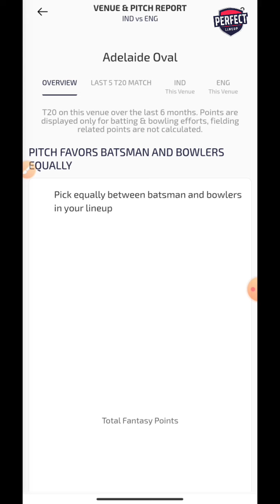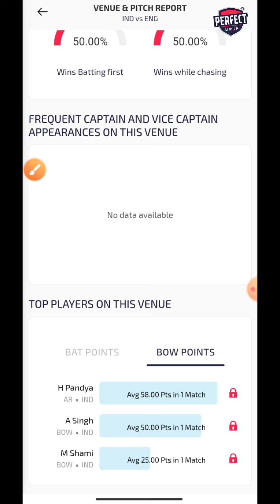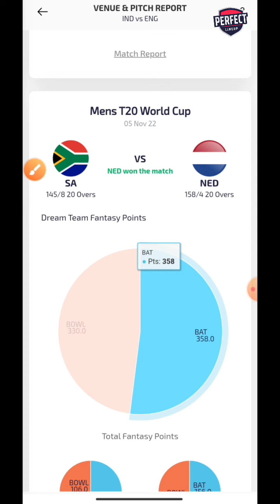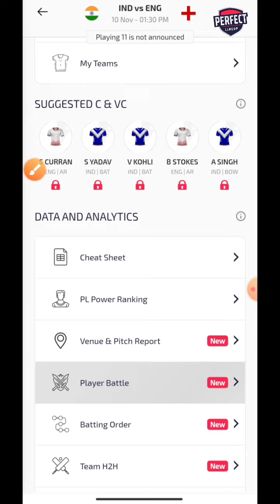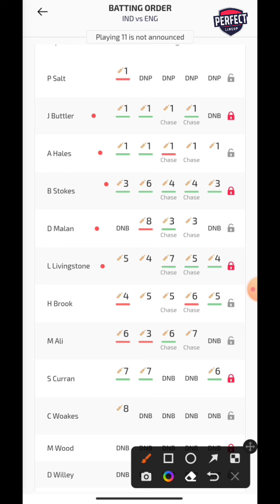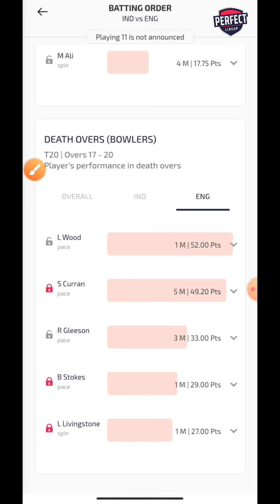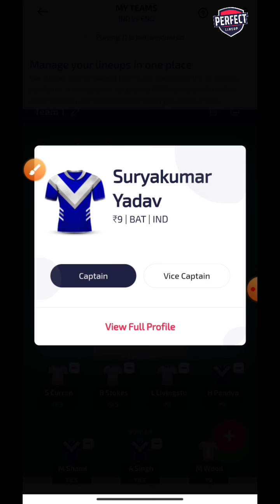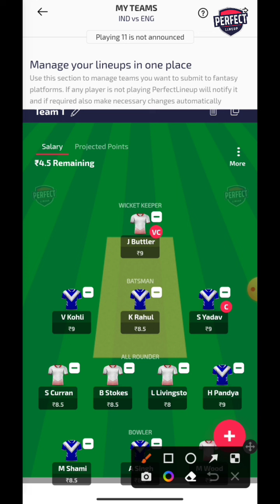IND vs ENG Dream Team Prediction। सेमी फ़ाइनल। 100% Winning Combination। ENG vs IND Dream Team।